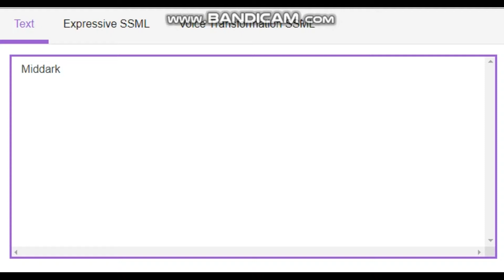How to say StrikeZGaming And MiddarkPlayz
How to say things